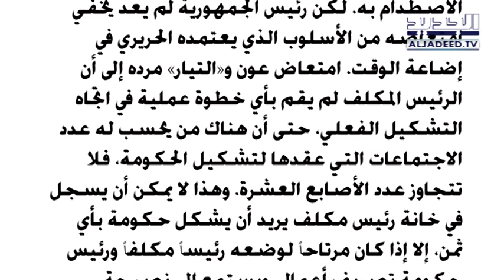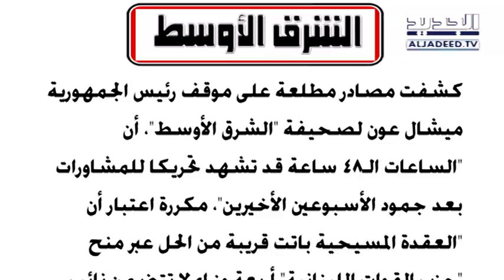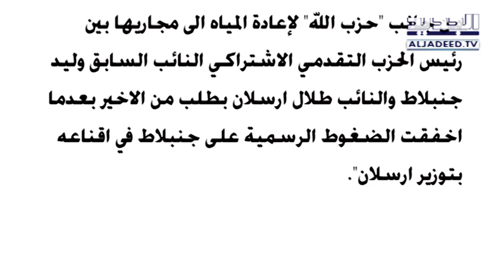الحدث - طارق ترشيشي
ضيف الحدث ليوم الخميس 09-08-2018 مدير تحرير صحيفة الجمهورية طارق ترشيشي مع كاترين حنا من قناة الجديد